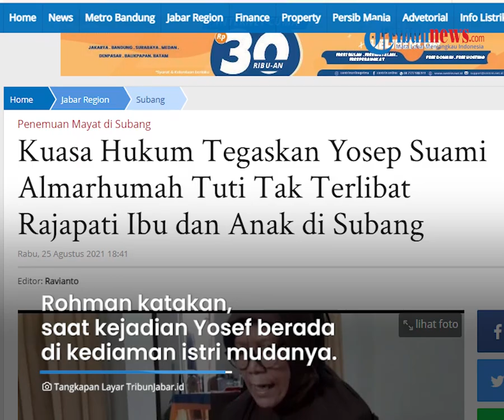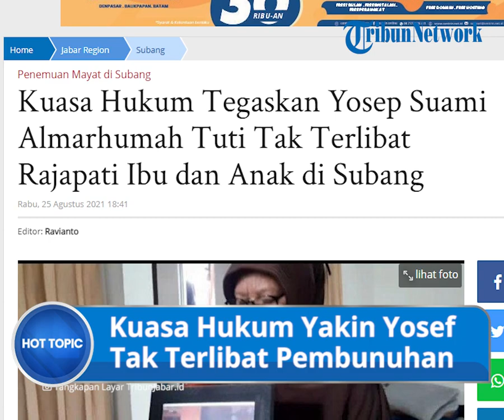Akui Punya Bukti Kuat, Kuasa Hukum Yakin Yosef Tak Terlibat dalam Pembunuhan Ibu dan Anak di Subang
TRIBUN-VIDEO.COM - Yosef suami dari Tuti Suhartini (55), korban pembunuhan di Subang yang jasadnya ditemukan di dalam bagasi mobil Alphard kini didampingi kuasa hukum.

Kuasa hukum Yosef lantas yakin bahwa suami korban yakni kliennya tidak terlibat dalam pembunuhan.

Hal ini juga diakuinya berdasarkan sejumlah bukti kuat yang ia dapatkan.

Dikutip dari TribunJabar.com, Yosef, suami dari Tuti suhartini (55) dan ayah dari Amalia Mustika Ratu (23) sudah beberapa kali dimintai keterangan oleh polisi terkait penemuan mayat ibu dan anak di bagasi mobil di Dusun Ciseuti, Subang, Rabu (18/8/2021) lalu.

Yosef adalah orang pertama yang mengetahui ada yang tak beres di lokasi kejadian.

Ia kemudian melapor ke polisi sebelum jenazah Tuti dan Amalia ditemukan di bagasi mobil.

Saat dikonfirmasi Rabu (25/8/2021), kuasa hukum Yosef yakni Rohman menegaskan bahwa kliennya tidak terlibat dalam kasus kematian istri dan anaknya.

"Saya yakin tidak ada keterlibatan dari klien saya atas nama Yosep ini atas kasus kematian istri serta anaknya," kata Rohman saat dihubungi Tribunjabar melalui sambungan telepon, Rabu (25/8/2021).

Yosef juga diakuinya kooperatif dalam memberikan setiap keterangan pada pihak kepolisian.

Rohman menuturkan, saat kejadian Yosef berada di kediaman istri mudanya.

Hal itu dikuatkan dengan pernyataan dari beberapa saksi seperti istri muda serta anak dari istri mudanya yang menyebut Yosep saat kejadian berada bersama mereka.

"Anak-anak dari istri muda serta istri mudanya tersebut juga memberikan kesaksian bahwa Yosep pada saat kejadian sedang berada di rumah dari istri muda tersebut," tutur Rohman.

Dari pengakuan Yosef pada polisi, ia mengatakan sedang berada di kediaman istri mudanya sejak 17 Agustus malam hingga 18 Agustus subuh.

"Keberadaan pak Yosef selama 17 Agustus malam hingga 18 Agustus 2021 di rumah istri muda," ucap Rohman.

Kuasa hukum Yosef, Rohman Hidayat memaparkan, sejumlah pertanyaan diajukan pada kliennya selama diperiksa.

Setidaknya, hingga saat ini, sudah 3 kali Yosef menjalani pemeriksaan.

"Beliau diperiksa sekitar 8 jam lebih oleh polisi, kurang lebih 50 pertanyaan yang diajukan pihak kepolisian kepada Yosep," kata Rohman Hidayat saat dihubungi melalui sambungan seluler, Rabu (25/8/2021).

Rohman mengatakan bahwa Yosef ditanya polisi soal hubungan rumah tangga dengan korban, kemudian riwayat hidup hingga masalah yayasan.

"Kebanyakan hanya menanyakan riwayat hidup nya, kemudian masalah yayasan, terus hubungan dari beliau dengan korban serta saksi-saksi yang lain seperti apa," ujarnya.

Yosef sendiri mengatakan, pada Rabu (18/8) pagi, ia kemudian pulang dan hendak mengambil stik golf.

"Saat itu Pak Yosef sudah janjian dengan caddy golf, ada pesan chatnya sekitar 06.58 bahwa beliau akan golf dan akan bawa stik golf ke rumah Tuti," katanya.

Seperti diketahui, hingga saat ini kepolisian belum juga menetapkan tersangka atau mengungkap siapa pelaku pembunuhan.

Fakta demi fakta kemudian dipaparkan polisi terkait tewasnya ibu dan anak tersebut.

Termasuk yang teranyar, fakta bahwa korban Amalia ditemukan tanpa busana di dalam bagasi Alphard.

Meski begitu, polisi menegaskan bahwa tak ada kekerasan seksual yang dialami korban.

Polisi juga mengatakan bahwa pelaku diduga orang dekat korban dan berjumlah lebih dari 1 orang.

Pasalnya, pelaku diakui kepolisian tau seluk beluk kediaman korban.

(Tribun-Video.com)

Artikel ini telah tayang di TribunJabar.id dengan judul Kuasa Hukum Tegaskan Yosep Suami Almarhumah Tuti Tak Terlibat Rajapati Ibu dan Anak di Subang,